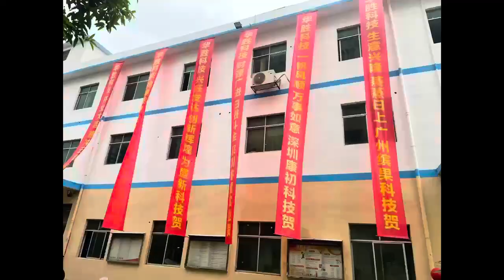Hasung precious metal casting machine factory video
Hasung Gold Melting and Casting Machines Factory: Leading the Way in Precious Metals Manufacturing

Founded in 2014, Hasung Gold Melting and Casting Machines Factory has quickly become a prominent player in the manufacturing industry, specializing in the production of gold melting and casting machines. With a manufacturing scale of more than 5000 square meters, the company has established itself as a leader in the field of precious metals and new materials melting and casting. With a strong focus on innovation and quality, Hasung Gold Melting and Casting Machines Factory has obtained more than 30 patents, solidifying its position as a pioneer in the industry.

The company's commitment to excellence is evident in its state-of-the-art manufacturing facilities, where cutting-edge technology and skilled craftsmanship come together to produce high-quality gold melting and casting machines. Hasung's dedication to innovation and continuous improvement has allowed it to develop a wide range of products that cater to the diverse needs of its customers.

One of the key strengths of Hasung Gold Melting and Casting Machines Factory is its ability to provide customized solutions to meet the specific requirements of its clients. Whether it's a small-scale jewelry workshop or a large-scale industrial operation, Hasung's team of experts works closely with customers to design and manufacture machines that are tailored to their unique needs. This personalized approach has earned the company a reputation for delivering reliable and efficient equipment that consistently exceeds expectations.

In addition to its focus on customization, Hasung Gold Melting and Casting Machines Factory places a strong emphasis on research and development. The company's team of engineers and technicians are constantly exploring new technologies and refining existing processes to ensure that its products remain at the forefront of the industry. This commitment to innovation has led to the development of advanced melting and casting machines that offer superior performance, energy efficiency, and durability.

Hasung's dedication to quality extends beyond its products to encompass every aspect of its operations. The company adheres to strict quality control measures at every stage of the manufacturing process, from sourcing raw materials to the final inspection of finished machines. This unwavering commitment to quality has earned Hasung Gold Melting and Casting Machines Factory the trust and loyalty of its customers, who rely on the company's products for their precision and reliability.

Furthermore, Hasung Gold Melting and Casting Machines Factory is deeply committed to sustainability and environmental responsibility. The company recognizes the importance of minimizing its environmental impact and has implemented eco-friendly practices throughout its operations. From energy-efficient manufacturing processes to the responsible disposal of waste materials, Hasung strives to operate in a manner that is both environmentally conscious and socially responsible.

As a testament to its dedication to excellence, Hasung Gold Melting and Casting Machines Factory has received numerous accolades and certifications for its outstanding performance and adherence to industry standards. The company's commitment to continuous improvement and customer satisfaction has positioned it as a trusted partner for businesses across the globe.

In conclusion, Hasung Gold Melting and Casting Machines Factory stands as a shining example of innovation, quality, and commitment in the field of precious metals manufacturing. With its advanced technology, customized solutions, and unwavering dedication to excellence, the company continues to set the standard for gold melting and casting machines. As it looks to the future, Hasung remains focused on pushing the boundaries of what is possible, ensuring that it remains at the forefront of the industry for years to come.